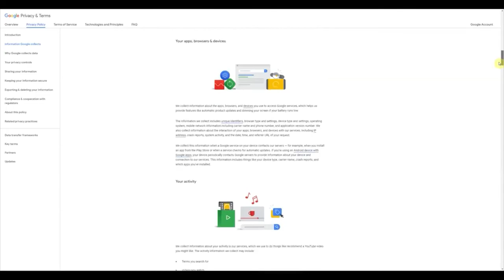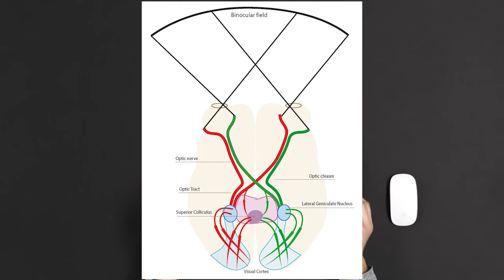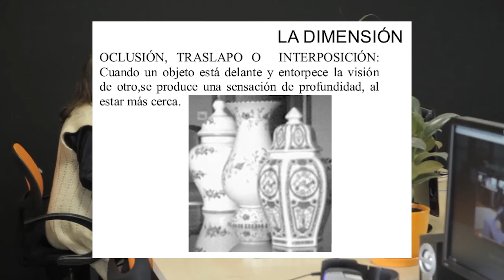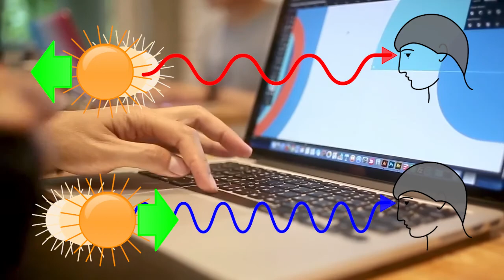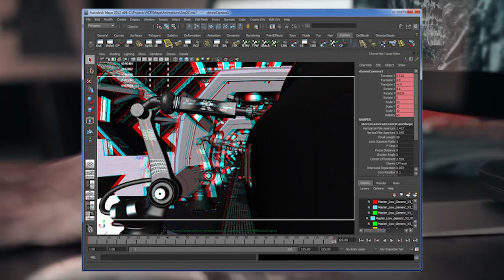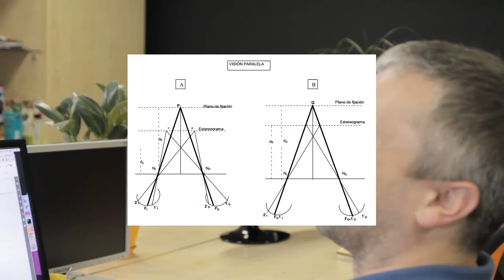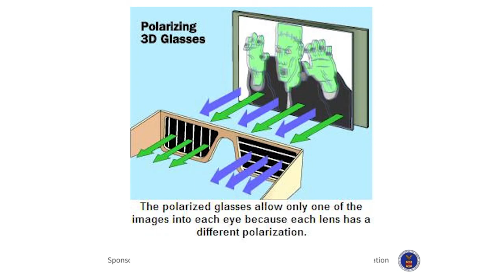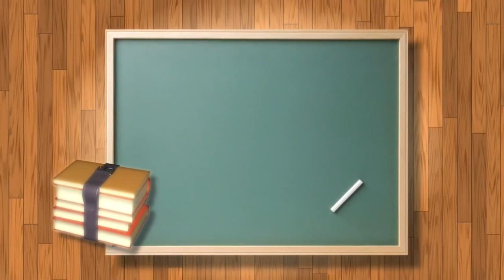Estereoscopica teoria pt1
Clase teorica primera parte